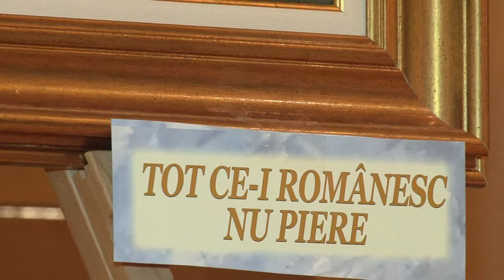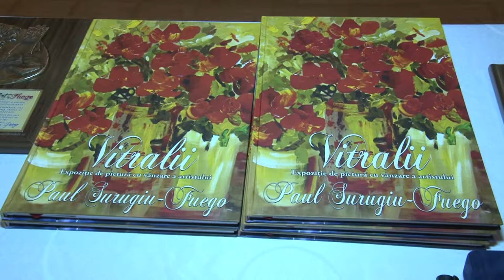ART BY FUEGO secventa intro emisiune EXCLUSIV TV ONESTI HD 4K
Cu stimă,
echipa Exclusiv

Vizionare plăcută !